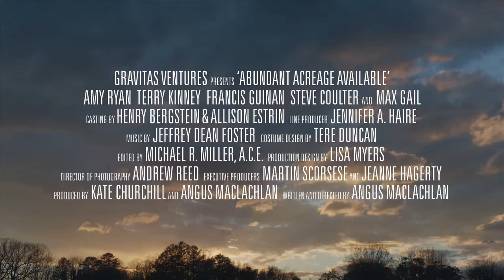Abundant Acreage Available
Продюсер: Мартин Скорсезе